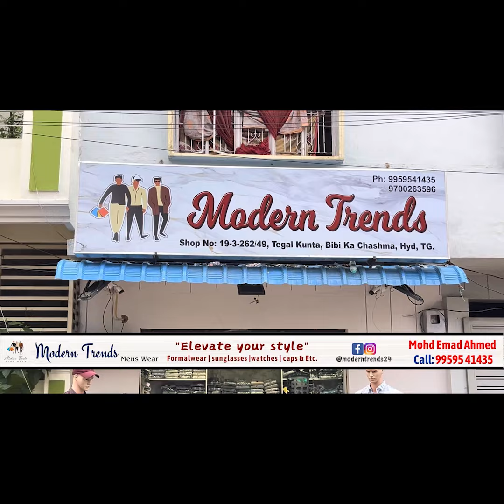CM Revanth sets deadline for panel SC report, BC caste survey